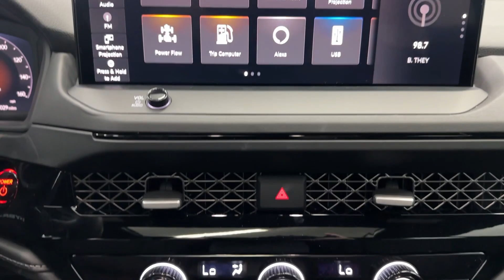2023 Honda Accord_Hybrid Birmingham, Hoover, Alabaster, Vestavia Hills, Helena H230988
Urban Gray Pearl New 2023 Honda Accord_Hybrid Sport available in 1675 Montgomery Hwy., Birmingham, Alabama at Tameron Honda. Servicing the Birmingham, Hoover, Alabaster, Vestavia Hills, Helena area.

Tameron Honda
1675 Montgomery Hwy

Urban Gray 2023 Honda Accord Hybrid Sport FWD eCVT 2.0L 16V DOHC 2.0L 16V DOHC.brbrTameron Honda rolls out the red carpet for you and we will give you everything you need to make an informed car buying decision. We will send you a personalized video of the vehicle you select warranty information and details and a rock bottom price quote that you are guaranteed to pay when you arrive. Recent Arrival! 46/41 City/Highway MPG
Wheels: 19 x 8.5J Berlina Black|Front Bucket Seats|Fabric Seat Trim|Radio: 180-Watt Audio System|4-Wheel Disc Brakes|Air Conditioning|Electronic Stability Control|Front Center Armrest|Leather Shift Knob|Spoiler|ABS brakes|AM/FM radio|Alloy wheels|Automatic temperature control|Brake assist|Bumpers: body-color|Delay-off headlights|Driver door bin|Driver vanity mirror|Dual front impact airbags|Dual front side impact airbags|Four wheel independent suspension|Front anti-roll bar|Front dual zone A/C|Front reading lights|Fully automatic headlights|Illuminated entry|Knee airbag|Leather steering wheel|Low tire pressure warning|Occupant sensing airbag|Outside temperature display|Overhead airbag|Overhead console|Panic alarm|Passenger door bin|Passenger vanity mirror|Power door mirrors|Power driver seat|Power moonroof|Power steering|Power windows|Radio data system|Rear anti-roll bar|Rear reading lights|Rear seat center armrest|Rear side impact airbag|Rear window defroster|Remote keyless entry|Security system|Speed control|Speed-sensing steering|Split folding rear seat|Steering wheel mounted audio controls|Telescoping steering wheel|Tilt steering wheel|Traction control|Trip computer|Variably intermittent wipers|Front beverage holders|8 Speakers|Speed-Sensitive Wipers|Compass|Exterior Parking Camera Rear|Auto High-beam Headlights|Lane departure: Lane Keeping Assist System (LKAS) active|Emergency communication system: HondaLink|Apple CarPlay/Android Auto|Adaptive Cruise Control: Adaptive Cruise Control (ACC) with Low-Speed Follow